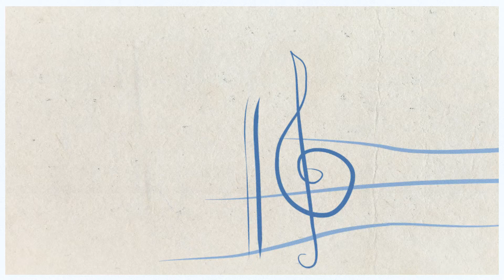Let it Go/Do You Want to Build a Snowman - Frozen Piano Medley!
A wonderful piano performance of Let it Go & Do You Want to Build a Snowman - Frozen Medley!

Frozen:  Written by Kristen Anderson-Lopez and Robert Lopez and sung by Idina Menzel & Demi Lovato.
Do You Want to Build a Snowman: Written by Kristen Anderson-Lopez and Robert Lopez and sung by Kristen Bell.

Congratulations on a great 2016 Harmony at Home Music Winter Recital Piano Performance!